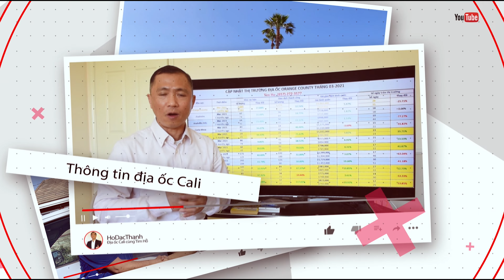Địa ốc Cali cùng Tim Hồ số 68, ngày 12/03/2022. Sửng sốt giá nhà tại Orange county 50 năm trước.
Địa ốc Cali cùng Tim Hồ số 68, ngày 12/03/2022, xin mời các bạn tham quan một căn nhà được thiết kế thi công năm 1955. 3bedrooms, 2 bathrooms, 1275 living sqft, Lot 7,600 sqft, 0$ HOA, gần Disneyland, asking price $699,888. Năm 1970 chủ Mỹ mua với giá chỉ $11,000. Giá rao bán hiện đã tăng gần 80 lần sau 50 năm. Nhà này Tim Hồ tìm mua cho quí khách hiện đang sinh sống tại khu vực East Coach.Khách mua cho thuê để khi hưu trí, được trở về sống gần khu Bolsa ngập tràn văn hóa Việt, nắng ấm, khí hậu ôn hòa.